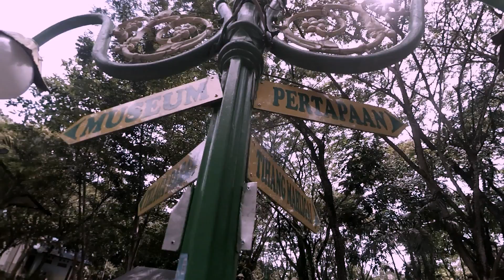DODY PUTRA13 | Motovlog di Amuntai - Barabai dengan youtuber Tapin yg suka gombal modus | Om Gun #20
Mari kita sedikit mengenal Dody Putra13 dan beberapa ceritanya..
Video ini direkam saat kami bertemu di Amuntai dan Barabai...

Jadi buat teman teman yang juga masih belum tau dengan Qorygore dan Picky Picks klik link dibawah ini yaa...